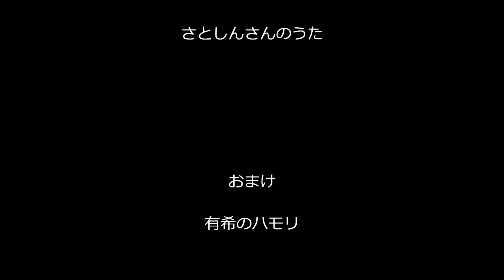有希の好きな曲「夏色のおもいで」（カラオケ・コラボ「さとしんさん」）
チューリップの懐かしい曲ですが
さとしんさんの優しい歌声の公開曲にハモリやコーラスで
参加させて戴きました～(#^_^#)